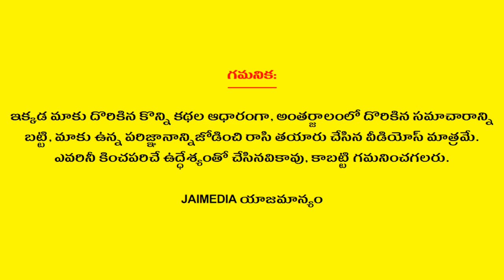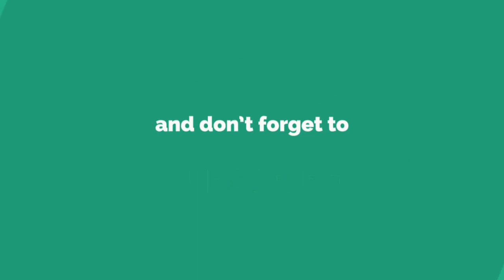Kanya Rasi Phalalu September 2022 | Virgo Horoscope | Telugu Astrology | Telugu Panchangam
Watch Kanya Rasi Phalalu September 2022 Virgo Horoscope Telugu Astrology Telugu Panchangam